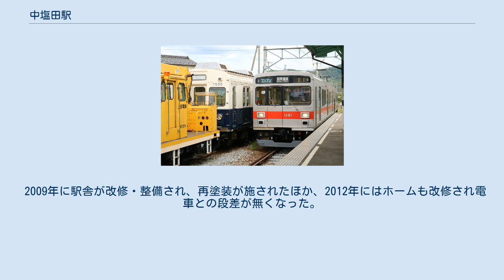中塩田駅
改修前の旧駅舎(2004年3月撮影) 中塩田駅に進入する別所温泉行き電車 中塩田駅（なかしおだえき）は、長野県上田市五加にある上田電鉄別所線の駅である。
駅番号はBE10。
 単式1面1線のホームを持つ地上駅。
上田丸子電鉄時代からの駅舎が使用されており、当時の社紋が残る。
 1980年代まで当駅終着・始発のダイヤが一日数本設定されており、電車は別所温泉方の本線上で折り返していた。
 開業時以来駅員が配置されていたが、現在は無人駅となっている。
ホーム柵も撤去されているため、駅舎を経由しなくてもそのまま入場できる。
 当駅始発・終着便が無くなってから久しく、全くの停留場となっているものの、他の別所線の駅に比べ構内は比較的広い。
 元は対向式ホーム2面2線の駅で構内踏切があった。
かつては列車交換も行われていたが、現在は別所温泉方のポイントが撤去されており、行き違いはできないようになっている。
残った行き止まりのレール（対向式ホーム2面2線当時は上田方）は構内側線となり、保線用の車両が留置されている。
現在ホームは駅本屋側（対向式ホーム2面2線当時は別所温泉方）のみとなっており、反対側旧ホーム（対向式ホーム2面2線当時は上田方）は屋根が撤去され、枕木などの資材が置かれている。
駅に接して別所温泉方の長野県道171号塩田仁古田線に「五加踏切」があり、1970年代まで踏切番小屋が置かれ、踏切番が配置されていたほか、電車が本線上で折り返す際にはこの踏切上に停車していた。
この他倉庫などもあったがすべて撤去されている。
上田方の「中塩田踏切」を超えた先にも構内側線があり、使用されていない保線用の工事用車両が留置されている。
これらの構内側線や旧ホーム敷地を利用して新車の搬入や旧車の解体も行われている。
 2009年に駅舎が改修・整備され、再塗装が施されたほか、2012年にはホームも改修され電車との段差が無くなった。